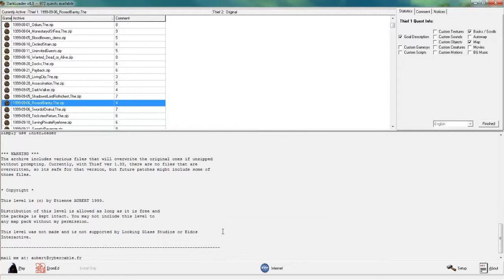Thief FM: The Rose of Bantry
This needed way too many keys. Sorry it's late guys, work is kicking my butt.

THE ROSE OF BANTRY

                                -- v 1.0 --

Briefing:
A rich merchant is currently in business with Hammerits.He owns an old rosary and is trying to get a good deal out of it.
Tonight, the merchant will be sleeping at the Hammerit's temple, leaving the rosary on board of his boat, « the Rose of Bantry ».
It's a good occasion for you, but remember that the merchant have probably left with the key of his quarters.
Break into the temple, find the merchant, steal the key and return aboard the ship.
The Problem : the guard of the main gate of the temple is locked from inside so find a solution to force him come outside,or find another way.

Night is coming,it's time for Garret...

NOTE:Temple and Boat have all at least 2 entrys...choose your way.

Special thanks to Looking Glass Studios for releasing the editor and everyone who
signed the petition.

* Play Information *

Level Name              : The Rose of Bantry
File name               : miss15.MIS
Difficulty Settings     : Yes
Equipment store  : Yes
Map / automap  : Yes
New graphics  : No
New sounds  : No
EAX Support  : NO
Multi language support  : Yes

Briefing  : No
 Total length / size    :

Difficulty level info   : Difficulty level increase number of guards,amount of loot and add some objectives.

knowed bugs:When you're to high above guards,they sometimes seems to do moonwalk instead of walking.
            simply go down and it will be fixed.(It's seem to be a dromed problem.I saw this bug while playing System Shock 2 too...)

I ADD SPECIAL RULES:  - Priests and Novices immune to KO and Gaz.
                      - Women can't be KO.

* Construction *

Base            : None.
Build Time      : About 2 months

* Loading information *

To load this Thief map:
Simply use ThiefLoader

*** WARNING ***
The archive includes various files that will overwrite the original ones if unzipped
without prompting. Currently, with Thief ver 1.33, there are no files that are
overwritten, so its safe for that version, but future patches might include some of
those files.

* Copyright *

Distribution of this level is allowed as long as it is free and
the package is kept intact. You may not include this level to
any map pack without my permission.

This level was not made and is not supported by Looking Glass Studios or Eidos
Interactive.